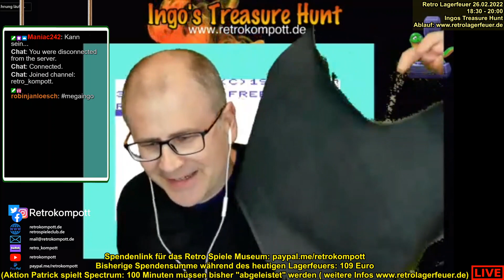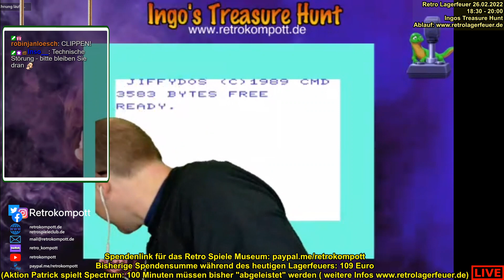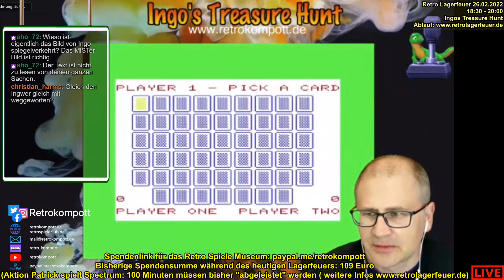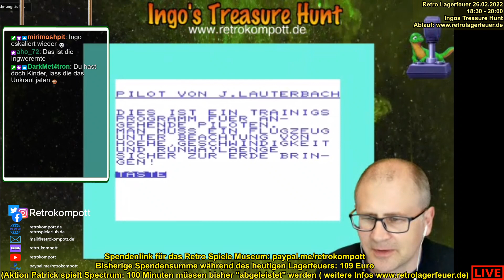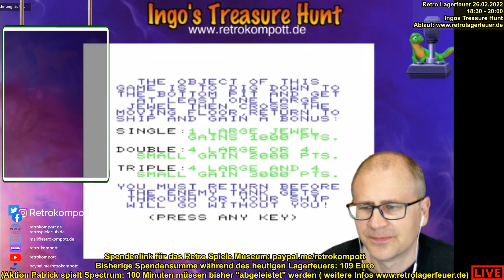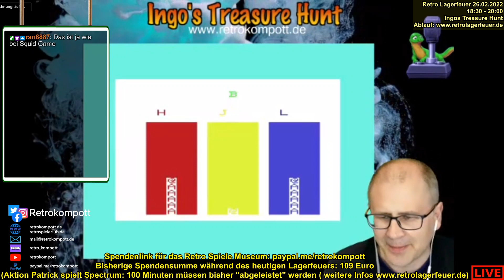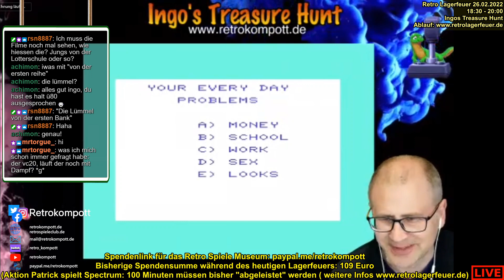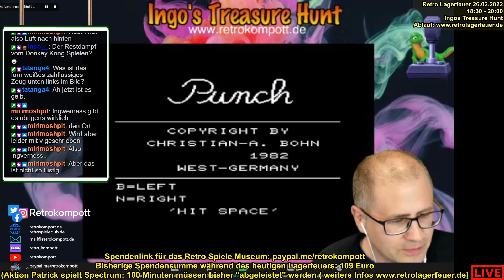Ingos Treasure Hunt - Commodore VC-20 Spiele - 039 - Retro Lagerfeuer 26.02.2022 07-09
Retrokompott präsentiert: Ingo's Treasure Hunt - Folge 39 - Commodore VC20 Spiele (vom 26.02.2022)

Folgende Titel wurden für den VC-20 aus dem TOSEC Archiv (PRG) angespielt:

Erstes Spiel: Parachute
Letztes Spiel: Punch

Highlights:
- Perilous Cavern (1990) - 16 kb Leiter J&R, guter Sound und gute Grafik
- Perils of Willy (1984) - Leiter J&R
- Pinball Wizard: Gab es da nicht auch eine Amiga Version? (Von Micro Digital 1983)
- The Pit (Dig Dug)
- Pizza Videogame (Dominos Pizza - Werbespiel von 1983)
- Psycho Shopper: Interessante Frogger Variante
- Punch: Breakout Klon

Retro Lagerfeuer des Retrokompott Podcasts un des Retro Spiele Clubs (bespielbares Museum in Hamburg, vom 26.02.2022
Über 1200 Zugriffe von Zuschauern während unseres fast 13stündigen Streams. Es gab spannende Panels unseres Teams, Robin hat seine Pflichtaufgabe mit Donkey Kong beendet und es wurde neben der Unterstützung für unser Museum (knapp 170 Euro Spenden) dafür gesorgt, dass Patrick bald über 2.5 Stunden Spectrum Spiele spielen muss.
Wir danken allen, die uns geholfen haben und natürlich auch den Käufern unser Retro Bingo Big Boxes und Überraschungspakete, durch dessen Erlöse wir wieder einige Tage Nebenkosten für unsere Projekte decken können. Im März wird es das nächste Retro Lagerfeuer / Retro Bingo geben.

Retro Bingo - Retro Lagerfeuer 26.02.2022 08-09
Ingos Top 3 Talk “Gedrucktes” - Retro Lagerfeuer 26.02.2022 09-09